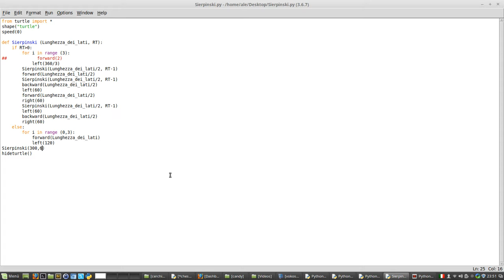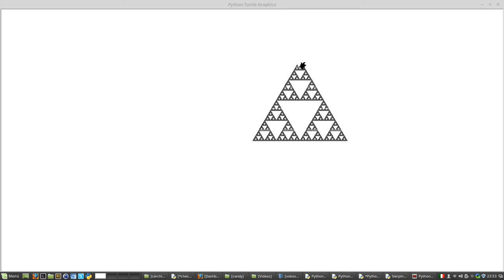I triangoli di Sierpinski